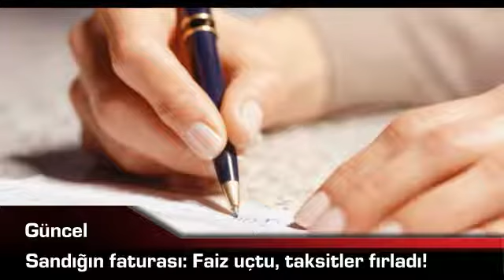Sandığın faturası Faiz uçtu, taksitler fırladı!